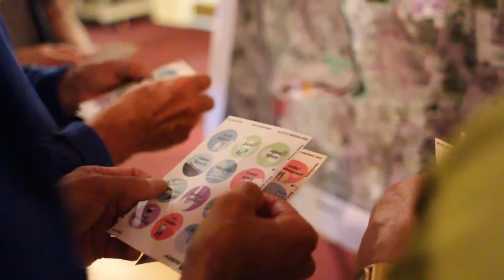Lee Northern Mills Planning Project - Public Workshop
Video from the Lee Northern Mills Planning Project first public workshop, led by the Berkshire Regional Planning Commission and The Cecil Group, funded by the EPA Brownfields Area-Wide Planning Program